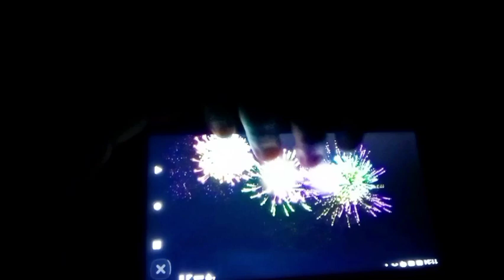সারা বছর মাধ্যমিকের পড়াশোনার ফল আমার মেয়ে আমাকে এমন ভাবে দেবে বুঝিনি